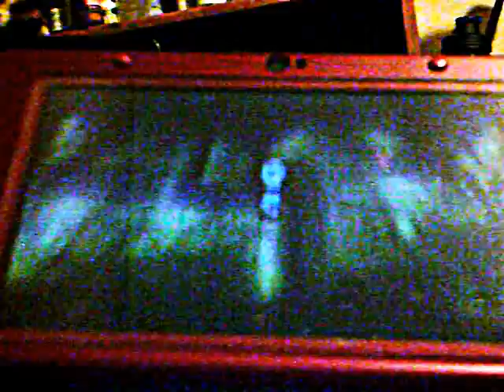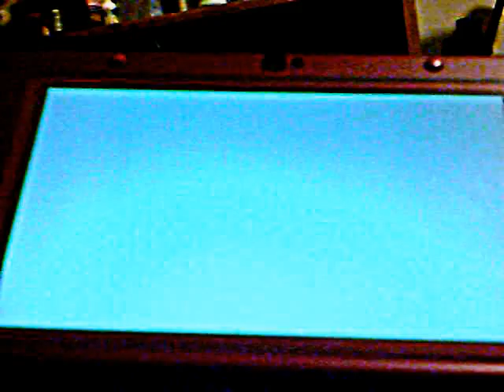pokemon y 191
my play through of pokemon y #191 Sunkern
Locations - In-Depth Details
X Friend Safari
Y Friend Safari
Omega Ruby Mirage Forest Details
Alpha Sapphire Mirage Forest Details
Trainer Locations   Details
Flavor Text
X It may plummet from the sky. If attacked by a Spearow, it will violently shake its leaves.
Y It lives by drinking only dewdrops from under the leaves of plants. It is said that it eats nothing else.
Omega Ruby Sunkern tries to move as little as it possibly can. It does so because it tries to conserve all the nutrients it has stored in its body for its evolution. It will not eat a thing, subsisting only on morning dew.
Alpha Sapphire